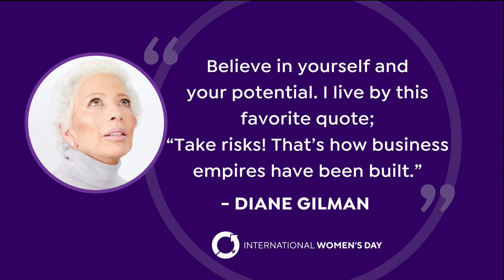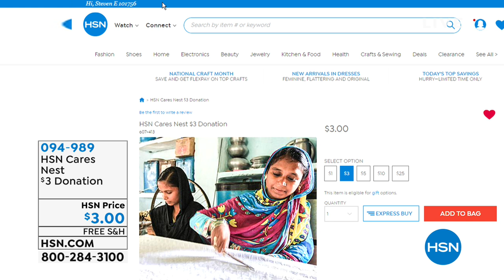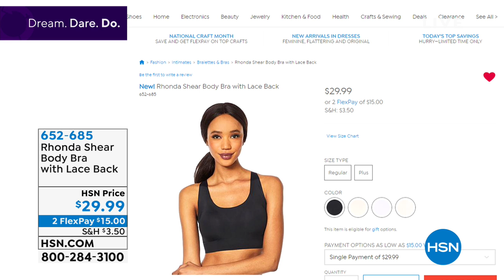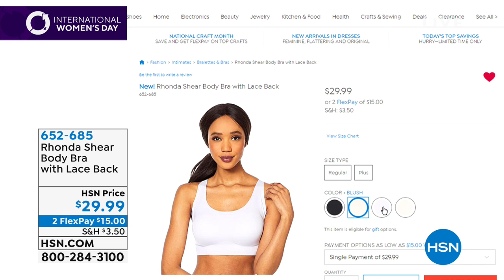HSN | Body Solutions by Rhonda Shear Anniversary 03.08.2019 - 04 PM